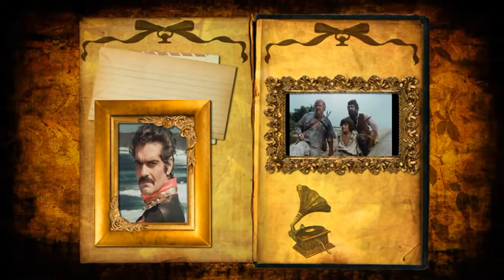L'Île mystérieuse - Omar Sharif (1973)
Vidéo de présentation de la série télévisée L'Île mystérieuse sortie en 1973 avec l'acteur Omar Sharif dans le rôle du capitaine Nemo.